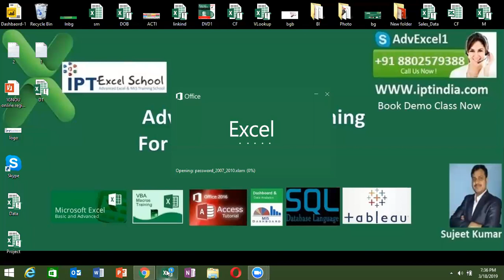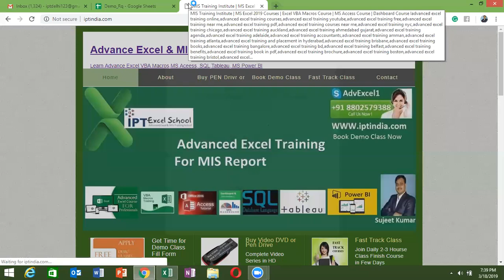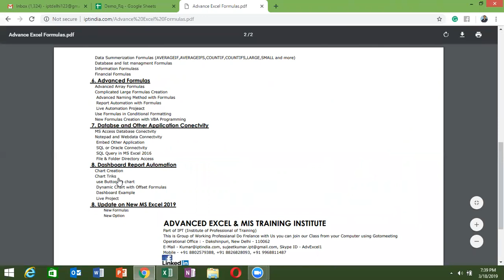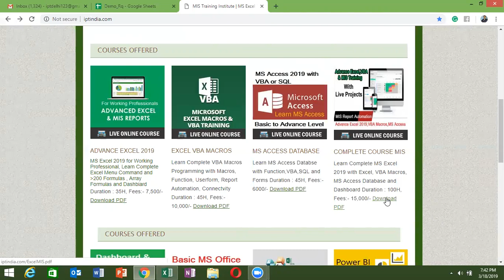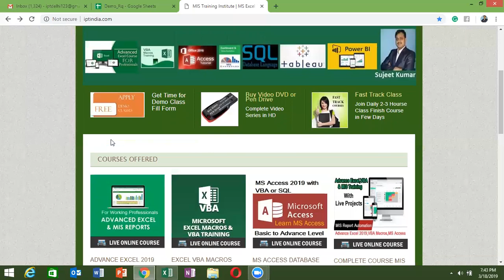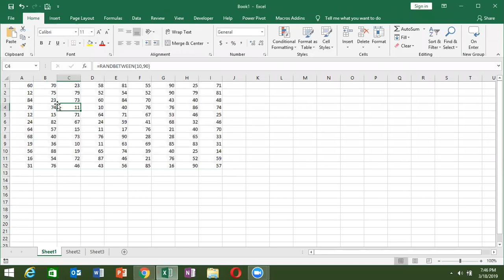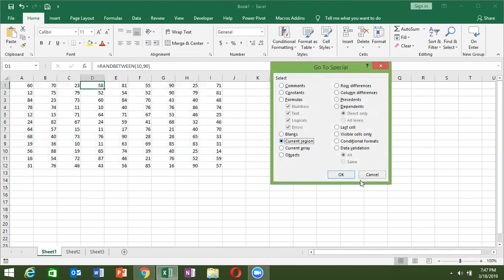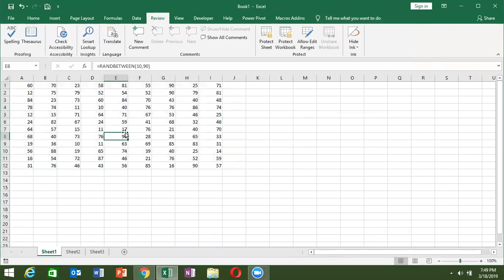Course Introduction - Advance Excel for MIS Report Automatation